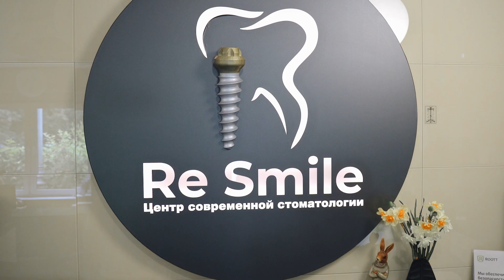Имплантация All on 8 в стоматологии в Москве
Мнение пациентки Ларисы Анатольевны о проведение процедуры имплантации All on 6.

Стоматология ReSmile это:
★ современные технологии протезирования зубов
★ безболезненные методы протезирования в короткие сроки с гарантией
★ полный спектр услуг по лечению зубов и профилактике
★ разумная и доступная стоимость услуг
       🏥 Москва, Огородный пр., д.19, стр.2